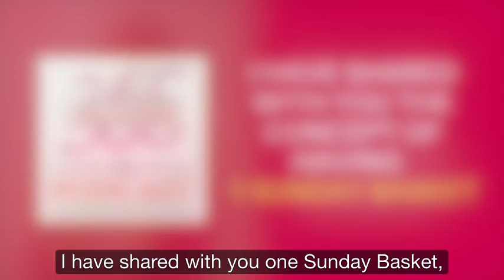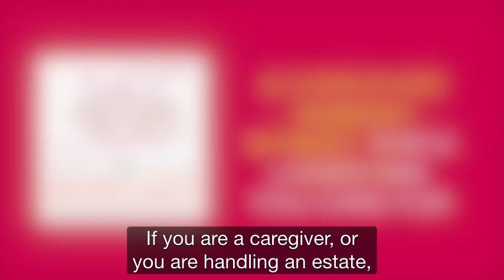Everyone Needs A Sunday Basket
In this week’s episode I share with you the next step in the evolution of The Sunday Basket™!

It’s what I like to called Sunday Basket™ 2.0 and I discuss having more than 1 Sunday Basket!

Most of you probably already know I’m COMPLETELY obsessed with The Sunday Basket™ and you’ve likely heard me talk about how it works.

For those of you who haven’t heard about the Sunday Basket™ you can refer back to my podcast episodes #101 - The Sunday Basket and more recently #173 – Everything You Want To Know About The Sunday Basket. Both episodes are great resources for starting your own basket and taking the first step to getting organized!

Once you have mastered using a single Sunday Basket, it’s time to consider creating MORE THAN ONE BASKET!

Having multiple baskets helps to reduce your mind clutter. It prevents a lot of task switching, because you are focusing on related tasks within each basket. This will allow you to get through each basket faster.

Going through multiple baskets is still going to take more time than going through just one though. Remember it is SUPER important that you are still going through ALL of your baskets every week. It remains a weekly task not to be forgotten.

Here are some of the types of baskets that I discuss in this week’s podcast!

The work basket for work-related items. This may not necessarily be paid work; it can include whatever you spend the majority of your time on when you aren’t taking care of your family or home (e.g. PTA, volunteering). This will help you to select the work related tasks that you want to focus on during the week.

-The project basket should just be for projects that get TOO BIG for the Sunday basket. You still go through the basket every week, but the project will probably be completed in about 2-4 weeks.

-The caregiver/estate basket is a great place for any mail, bills or other notices related to the person or estate that you are in charge of. It’s a simple way to keep the information organized and separate from your own.

-The spouse basket is for your spouse to manage. It’s somewhere to place any items that belong to or may be of interest to your spouse. These MUST BE items that no longer require your attention, but may require theirs.

-The kid basket can start as just a slash pocket within your own Sunday Basket™ and can develop with the needs and responsibilities of your kids. When you think they are ready and responsible enough for their own basket, help them get started!

As always, the number one rule for the Sunday Basket is that you have to go through it EVERY SUNDAY. So don’t create more baskets than you can handle!